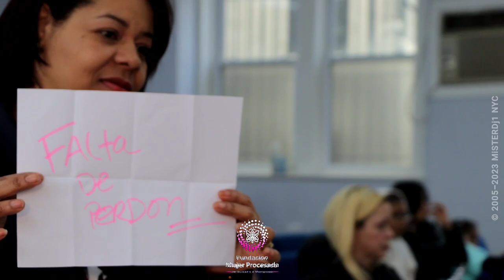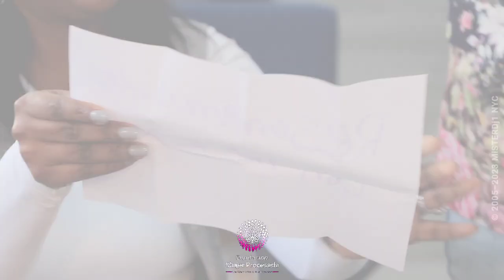Michelle Hassock - Retiro de Humilladas